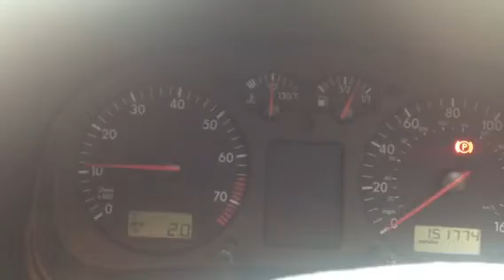73524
VW Golf 98.,1.8i